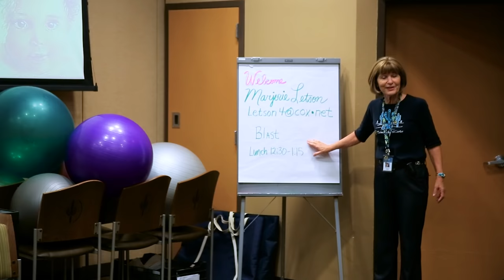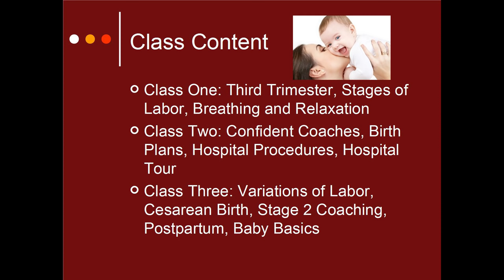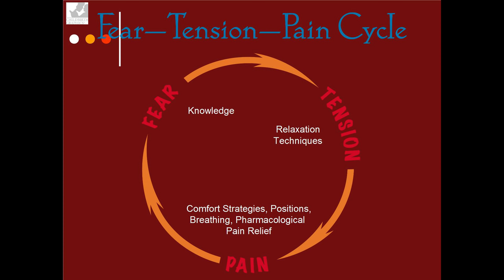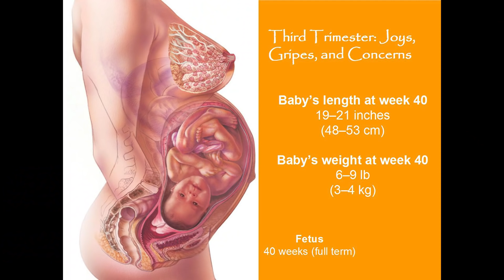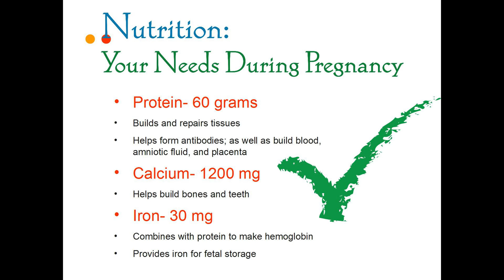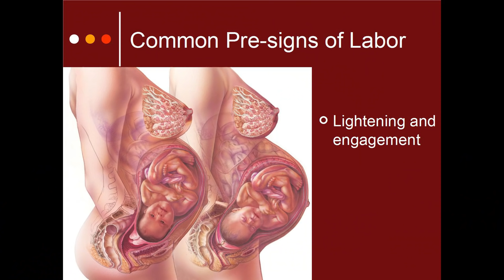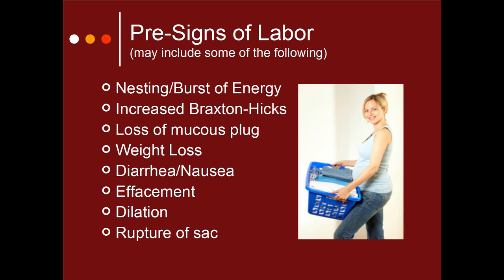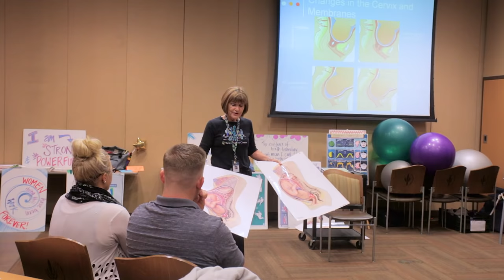Childbirth Class Video 01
These videos were created several years ago and the curriculum has been updated since that time. Unfortunately, we are unable to provide the handouts/manual from this class. We do have live zoom classes available for a fee, including some by the instructor in this class,an online education program for a fee also, and a free pregnancy texting platform for throughout your pregnancy.